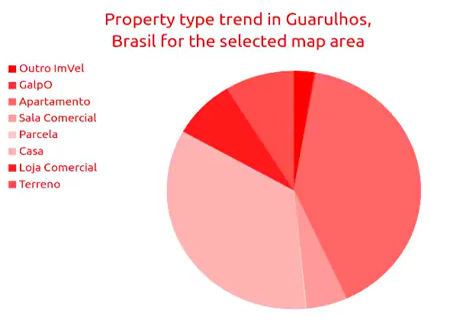2BED | 2BATH | R$ 330000 | Casas for sale in Guarulhos, Brasil 2018 | MapFlagged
Explorar detalles de el casa para venta a Capital Zona Norte,Brasil with ID10535226. Encontrar otro 24854+ casas para venta en Guarulhos con MapFlagged